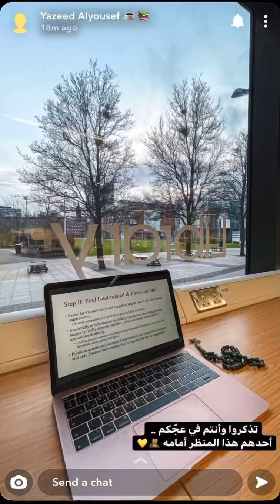فماذا خرجت منها | يزيد اليوسف 📚☕️